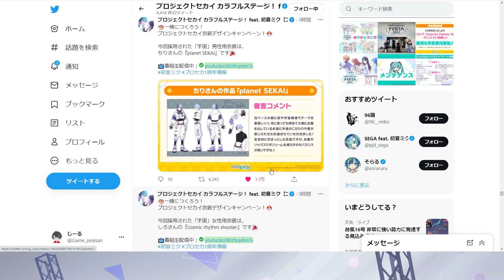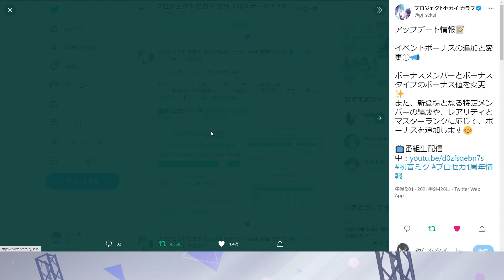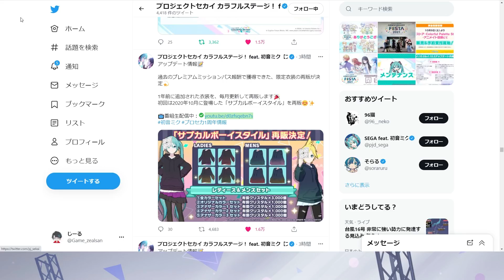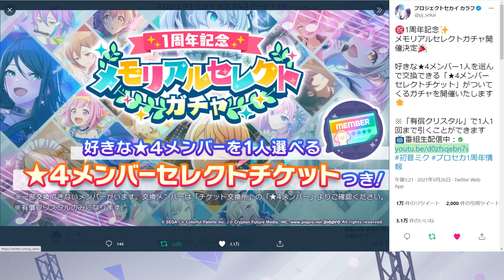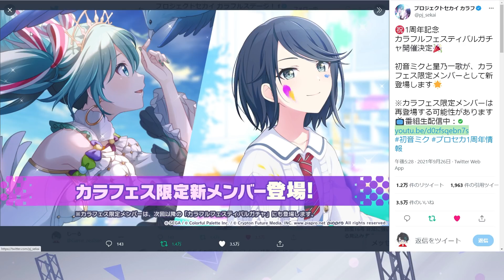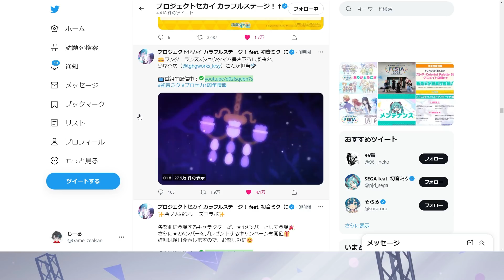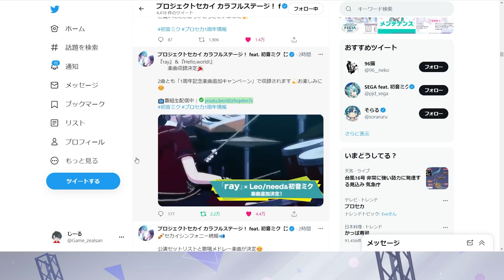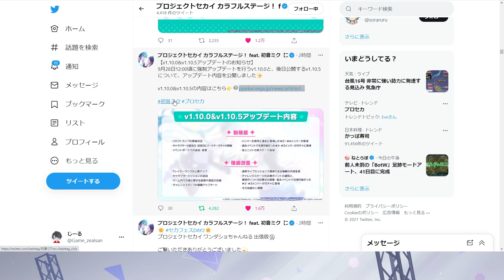【プロセカ】カラフェスや追加楽曲、アプデを一挙紹介！1周年最新情報まとめ【プロジェクトセカイ】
今日の一言
「情報多すぎ」

編集:じーる

効果音ラボ
uuumusic